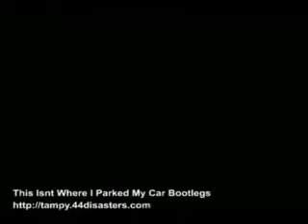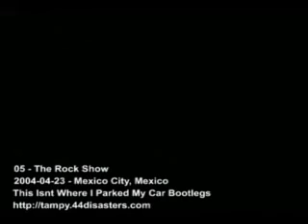05 - blink-182 - The Rock Show live in Mexico City